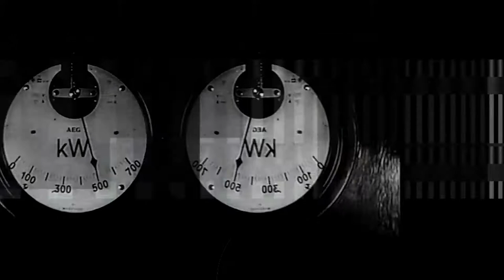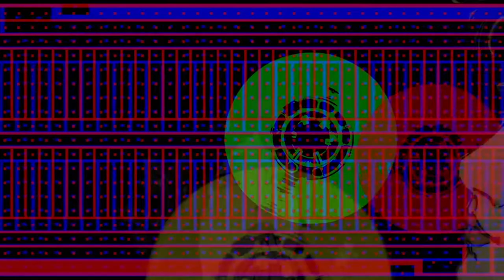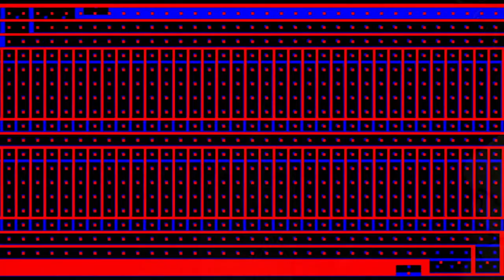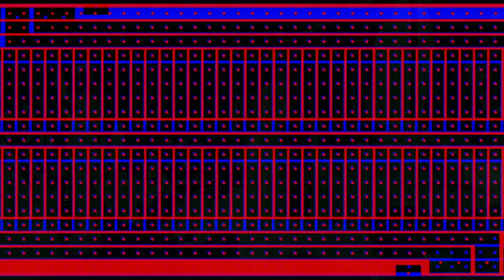Mescaline Muzzikkk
For the Birthday of the legendary TB 303!
Live at LSB02, Maze Club Berlin